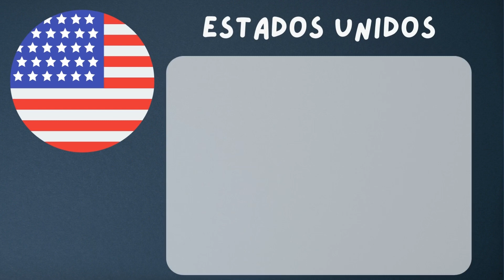Uniformes de la Copa Mundial Italia 1934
La Copa Mundial de la FIFA Italia 1934 fue la segunda edición del Campeonato Mundial de Fútbol masculino organizado por la FIFA. Tuvo lugar en Italia entre el 27 de mayo y el 10 de junio de 1934. Después del éxito de la edición de 1930 en Uruguay, esta fue la primera vez que el campeonato se celebraba en un país de Europa.